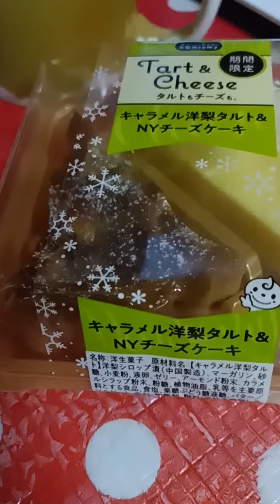Cheese Cake/Apple Pie (Isa sa masarap na desert pagkatapos kumain tara let's po),Ate An-chan po